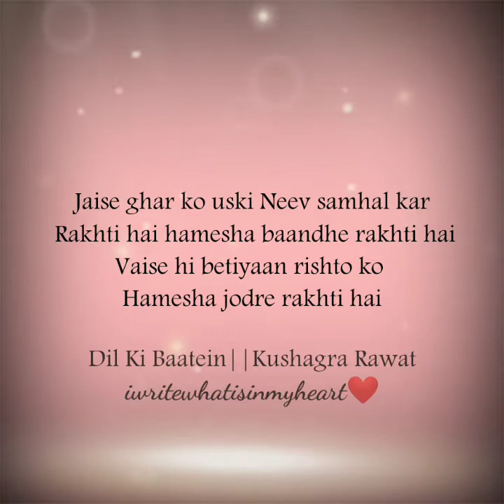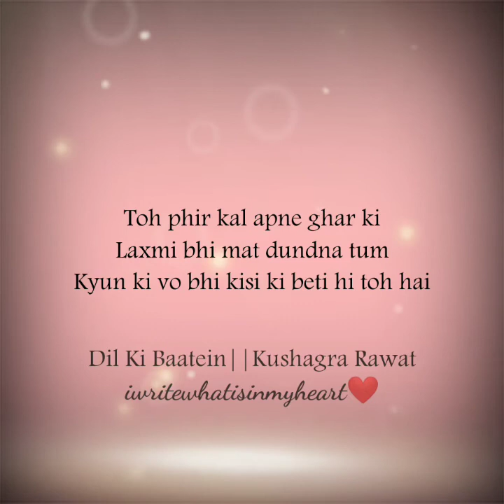BETIYAAN 💖 SAVE GIRL CHILD|Yes! I Care|Kushagra Rawat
Hello guys...